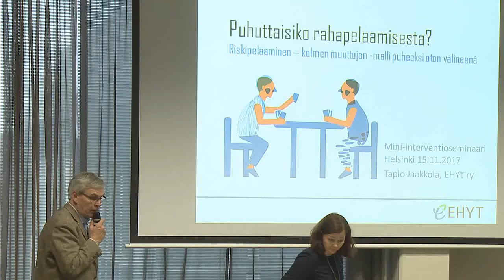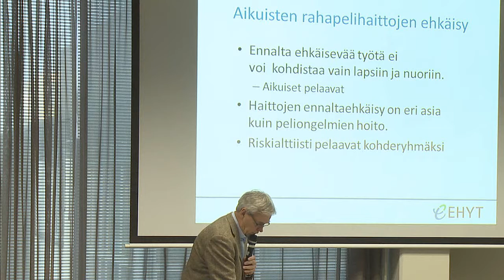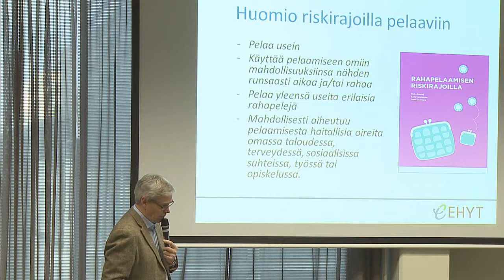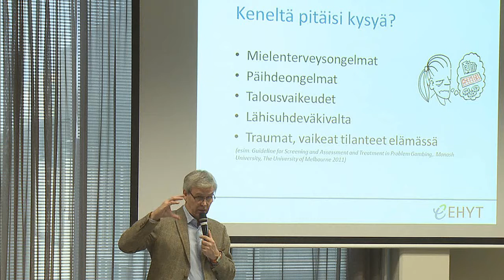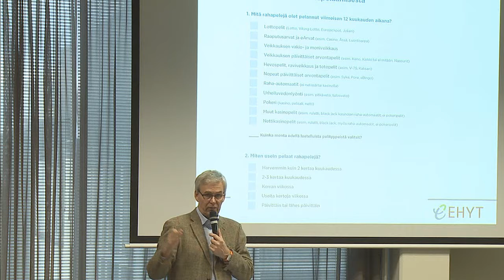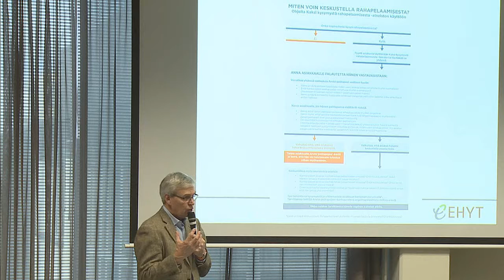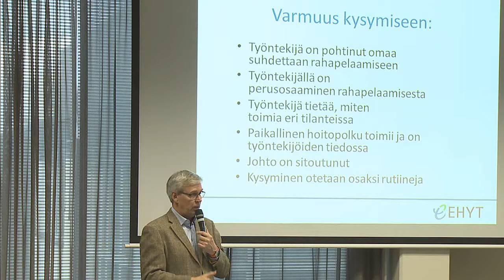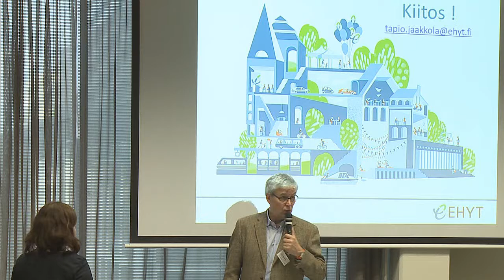Puhuttaisiko rahapelaamisesta? Riskipelaaminen – kolmen muuttujan -malli puheeksi oton välineenä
projektipäällikkö Tapio Jaakkola, EHYT ry